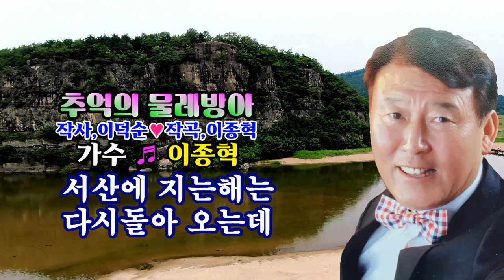추억의 물레방아/가수 이종혁/작사,이덕순/작곡 이종혁/촬영편집/영상김감독